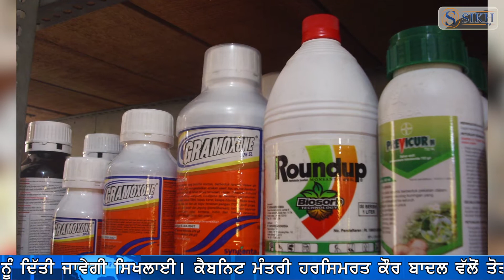Sikh Tv Punjabi News Bulletin 19/8/2017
Sikh Tv Punjabi News Bulletin